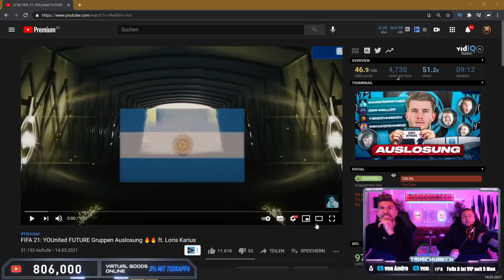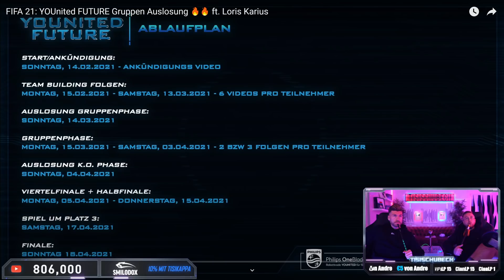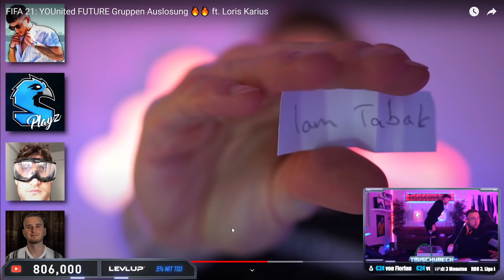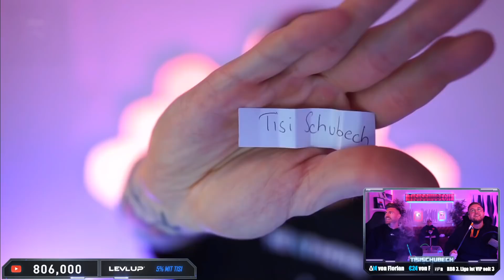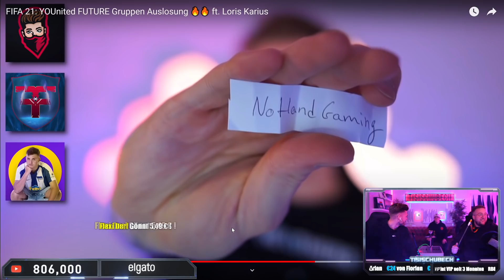LACHFLASH bei YOUnited FUTURE Auslosungs REAKTION 🤣😂 Tisi Schubech Stream Highlights